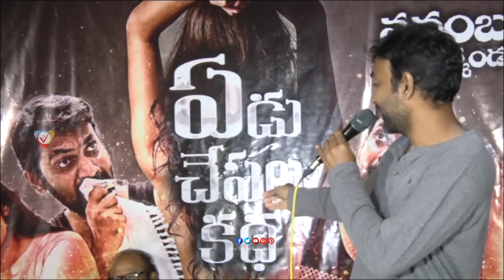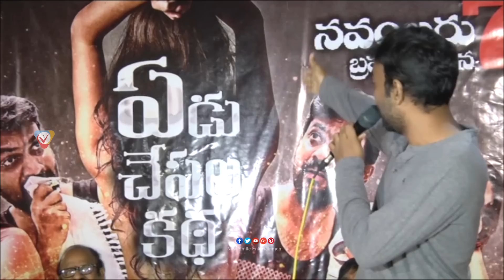Tempt Ravi Abhishek Reddy Very Bold Speech at Yedu Chepala Katha Movie press Meet || NSE